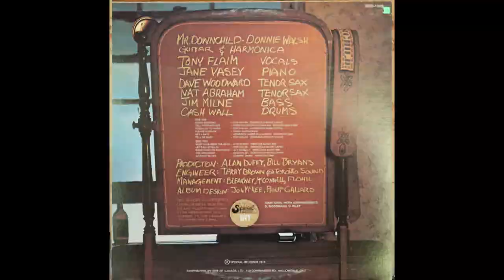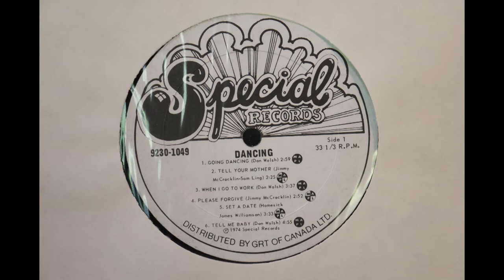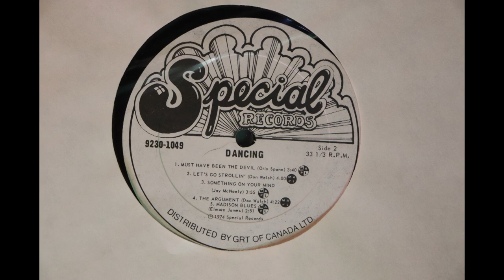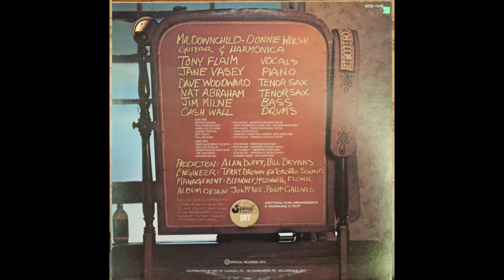Downchild Blues Band - Dancing (1974) [Complete LP]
Downchild Blues Band released this album in 1974 on a small Canadian indie label called Special Records, catalogue number 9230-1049.

It has been deleted from the catalogues for decades and, as far as I can tell, is not currently available in any format.

Audio here taken from a 1970's Canadian pressing of the original vinyl LP.

1. Going Dancing                                                    0:00
2. Tell Your Mother                                                2:58
3. When I Go To Work                                           5:29
4. Please Forgive                                                   8:57
5. Set A Date                                                         11:54
6. Tell Me Baby                                                     15:31
7. Must Have Been The Devil                              20:28
8. Let's Go Strollin'                                               24:11
9. Something On Your Mind                              27:38
10. The Argument                                               31:40
11. Madison Blues                                              36:04

Credits:

Don Walsh - guitar, harmonica
Tony Flaim - vocals
Jane Vasey - piano
Dave Woodward, Nat Abraham - tenor sax
Jim Milne - bass
Cash Wall - drums

Producers: Alan Duffy, Bill Bryans
Recorded at Toronto Sound